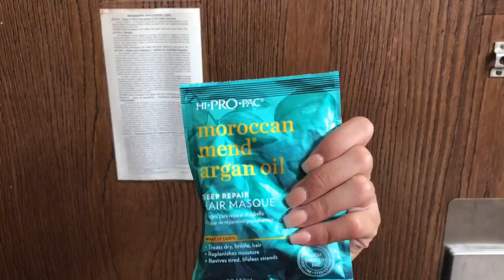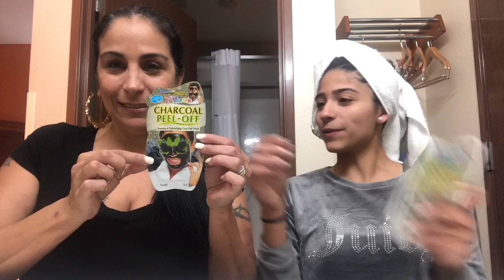Mom and I try Walmart $1 face mask! And I try their $3 hair mask (funny video)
Me and my mom are crazy together! We’re both a little slow! I hope y’all enjoy it cuz I enjoyed editing it lol